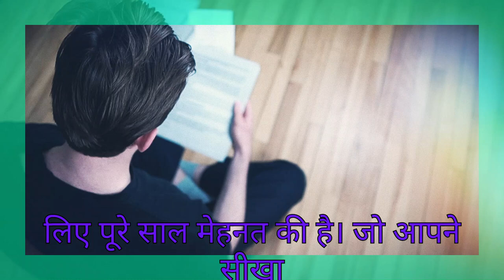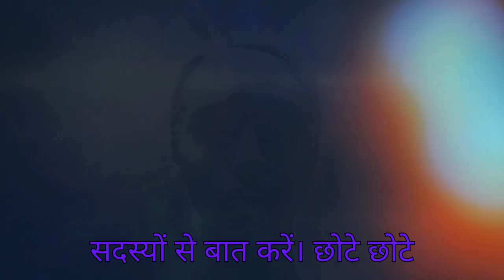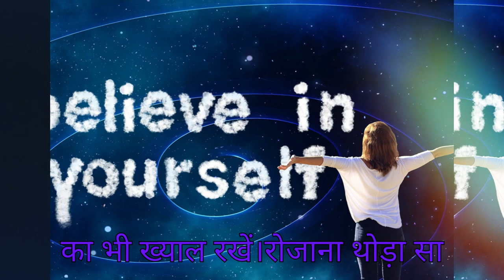कैसे करें बोर्ड परीक्षा की तैयारी Class 10 & 12 Students के लिए Motivational Tips Board Exams .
क्या आप Class 10 या Class 12 के बोर्ड एग्जाम्स की तैयारी कर रहे हैं? बोर्ड परीक्षा 2025 नज़दीक आ रही है, और सही मार्गदर्शन के साथ इस चुनौती का सामना करना आसान हो सकता है।

इस वीडियो में आप जानेंगे:

कैसे बनाएं स्मार्ट स्टडी प्लान ताकि हर विषय पर पकड़ मजबूत हो।
कमजोर विषयों को बेहतर करने के तरीके।
प्रभावी रिवीज़न के टिप्स जो आपको परीक्षा में आत्मविश्वास दिलाएंगे।
मॉक टेस्ट और पुराने पेपर्स का महत्व।
परीक्षा के लिए मानसिक रूप से कैसे तैयार रहें।
इन टिप्स और स्ट्रेटजीज को अपनाकर आप अपनी परीक्षा की तैयारी को और बेहतर बना सकते हैं और अपने डर पर काबू पा सकते हैं।

Source: internet.